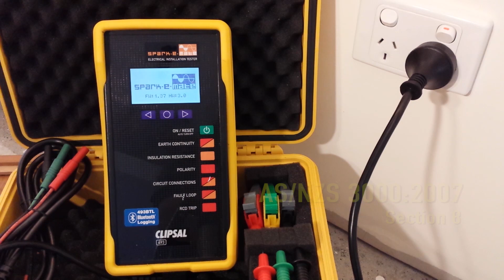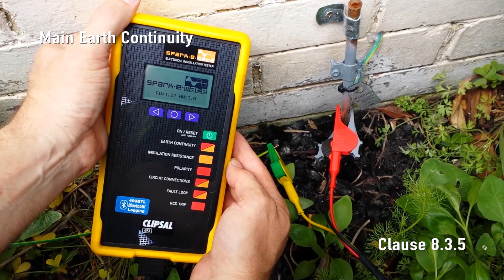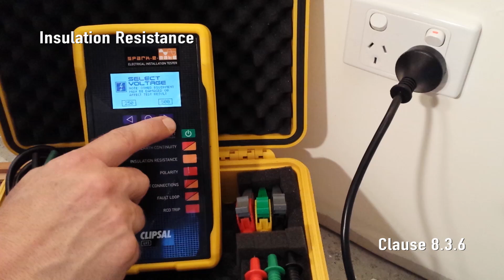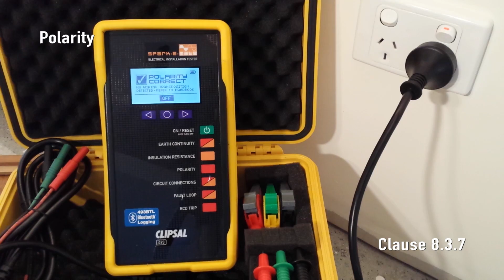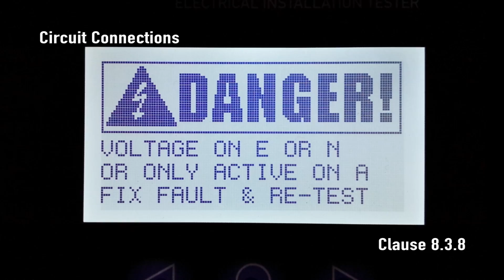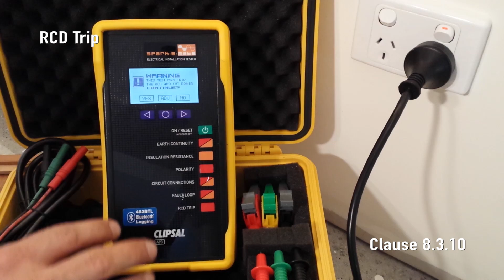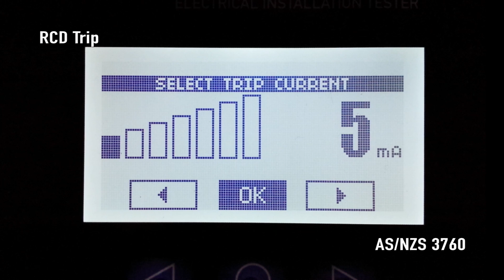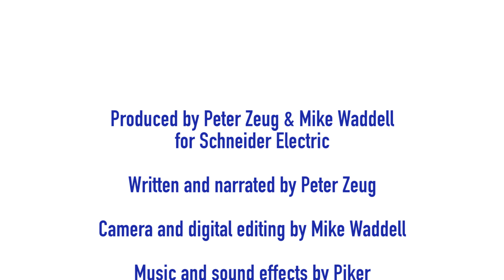Spark-e-mate 493BTL Instructional Video 1080p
Clipsal Electrical Installation Tester presentation and tutorial